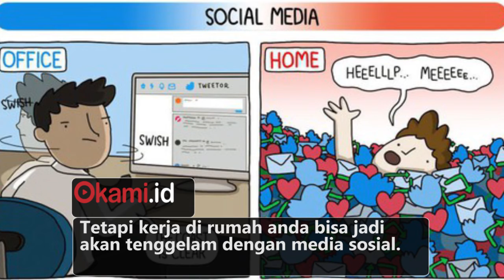5 Ilustrasi Kocak Perbedaan Kerja di Kantor Dengan Kerja di Rumah.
Jadi kamu lebih suka kerja di rumah atau di kantor?